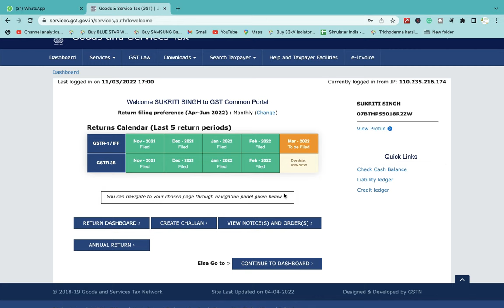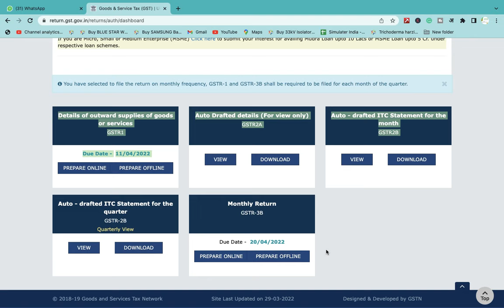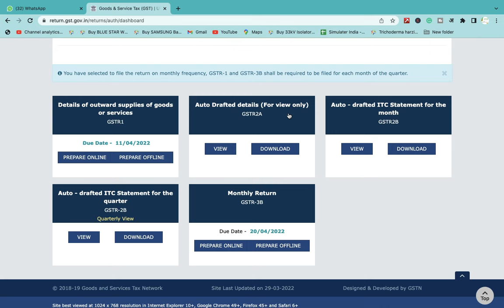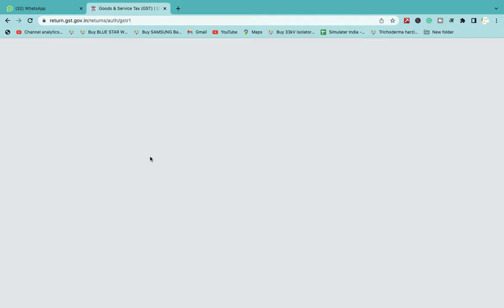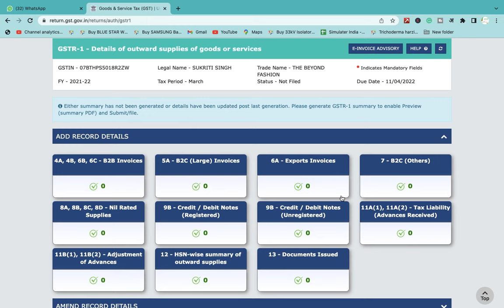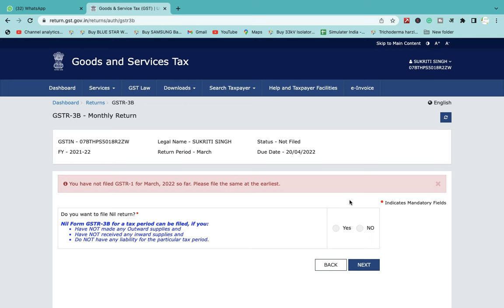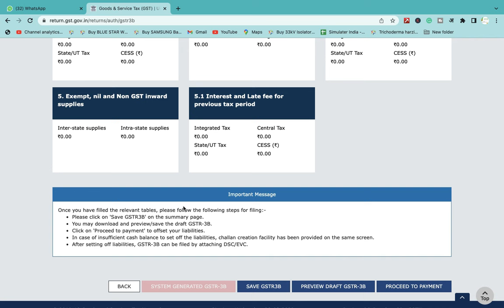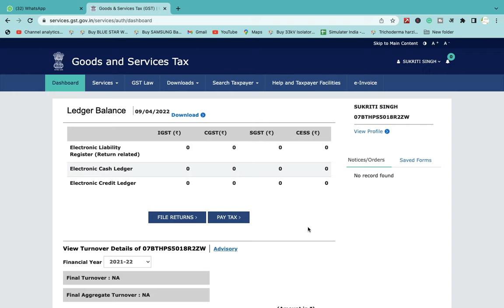complete gst return filing explanation in hindi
📞For course query please call @ 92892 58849

GSTR-1 is the form that must be completed to report all outward supplies of goods and services. In other work, it contains all of the invoices and debit-credit notes generated throughout a tax period. GSTR-1 is required to be filed by all regular taxpayers, including casual taxable people, who are GST registered.

GSTR-2A is a dynamic GST return that is only viewable by the recipient or buyer of goods and services. It includes information on all inward supply of goods and services, such as purchases made from GST-registered vendors, throughout a tax period.

GSTR-2B is a static, view-only GST return that is significant to the recipient or buyer of goods and services. Starting in August 2020, it will be available every month and will provide steady ITC data for a period of time whenever it is checked back.

GSTR-3B is a monthly self-declaration to be filed, for furnishing summarized details of all outward supplies made, input tax credit claimed, tax liability ascertained, and taxes paid

Msme Registration
Trade License
Partnership Registration
NGO/SOCIETIES/TRUST Registration

Any Query
Amit Thakur